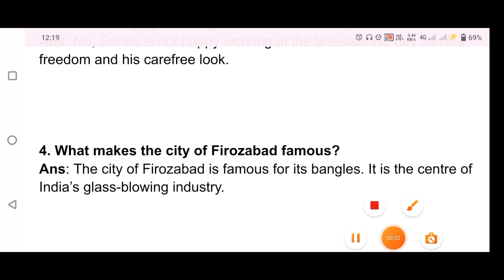what makes the city of Firozabad famous? | Lost spring🌱 | class 12th